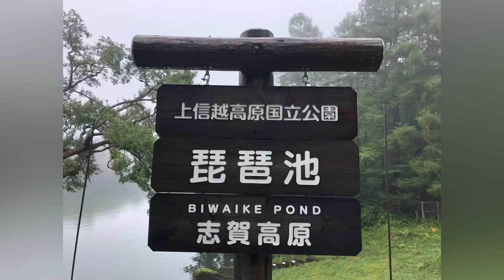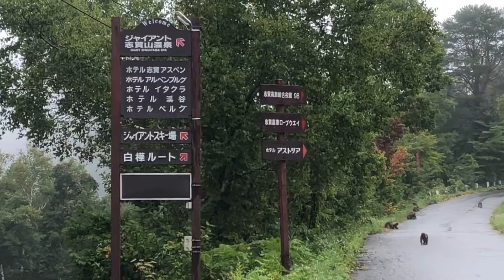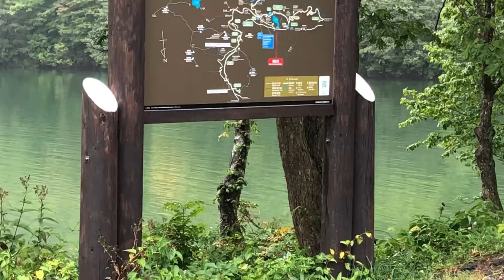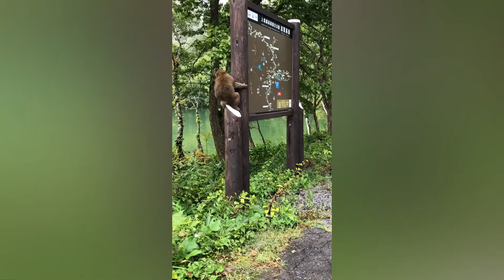長野 志賀高原 琵琶池 サルの群れに会った！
長野
志賀高原　琵琶池　サルの群れに会った！